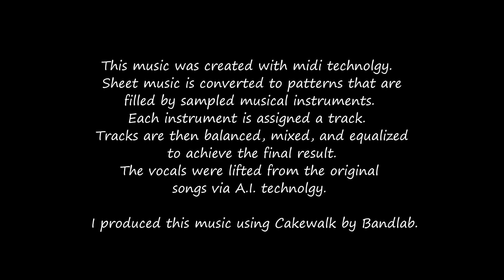An Exercise in Midi - Wichita Lineman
I have used various Cakewalk recording studios (DAW) for many years.  Only now that I have retired have I really learned to use it. (Cakewalk by Bandlab) I have delved into Midi instead of live recording.  This music is the result.  Now A.I. has offered the chance to complete my songs with the best vocalists.  Heck, why not?  With your indulgence, here is my music.